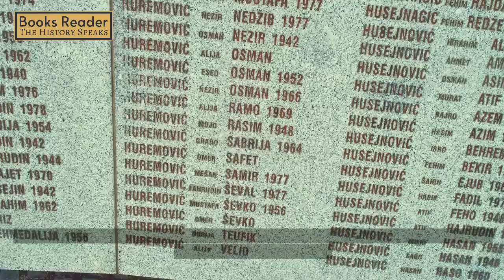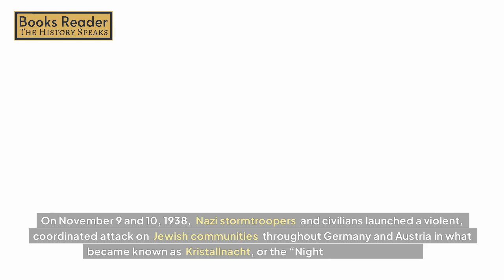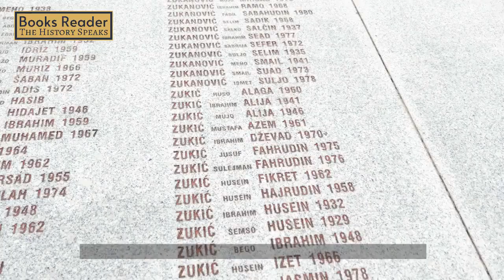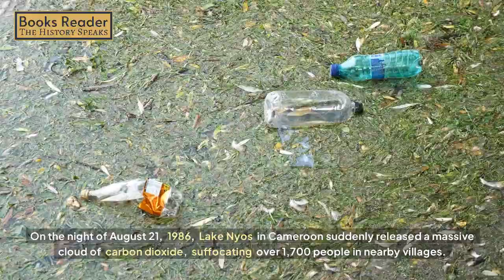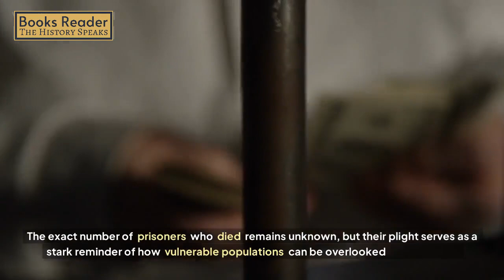25 DARK Secrets From History's Most Shocking Events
History is filled with important historical events, but some are so horrifying that they've been almost forgotten. In this video, we delve into 25 horrible historical events that will terrify you. From bizarre historical events to major historical tragedies, these moments shaped our world in ways that may shock you. Some of these odd historical events might seem too strange to be true, but they're a haunting reality.

We'll cover historical events school often ignores, underappreciated historical events, and even weird historical events people tend to overlook. You'll discover historical facts that sound fake but are terrifyingly real, and learn about forgotten historical events that deserve to be remembered.

Whether you're interested in summary historical events or curious about the most important historical events that changed the course of humanity, this video will shed light on the dark and often ignored corners of history. Join us as we explore the historical events people ignore and uncover the unsettling truth behind them. Prepare to be shocked by these historical events that are rarely discussed but impossible to forget.